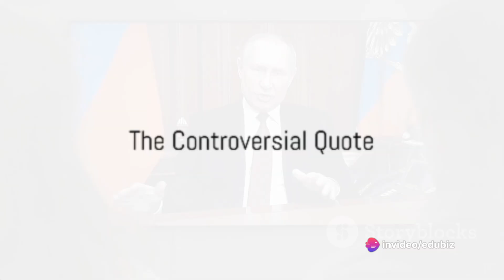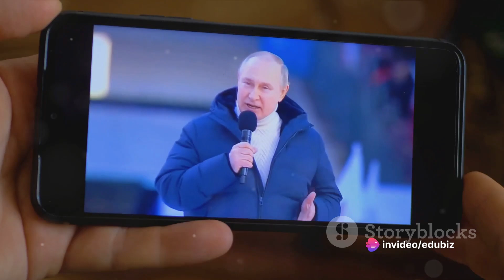Did Putin say Africa is a cemetery for Africans?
In this thought-provoking video, we delve into the controversial statement attributed to Putin about Africa being a "cemetery for Africans." Join us as we investigate the origins of this statement and its implications. Is there truth to it, or is it simply misinformation? Let's separate fact from fiction together.